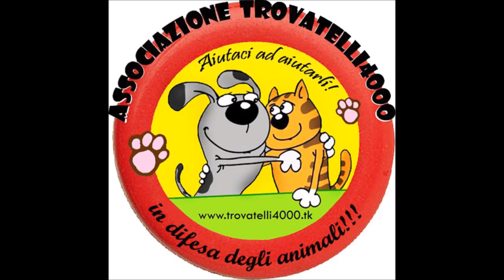Adottati Pompelmo e Platano